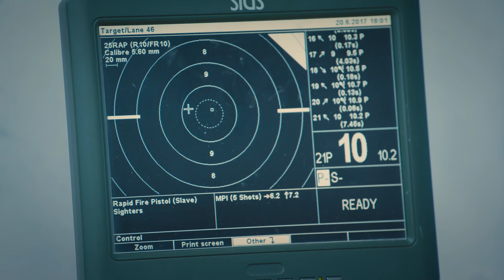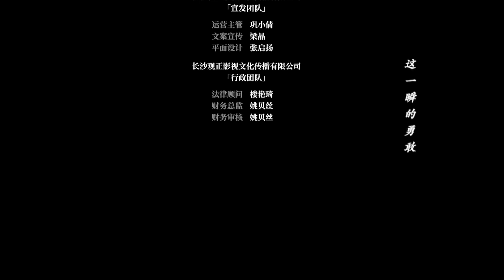[ENG SUB] Precise Shot The Series 01 (Wen Yifan, Xia Zhiyuan) Cupid brings me a cute brother!